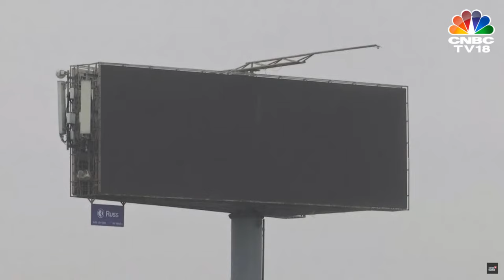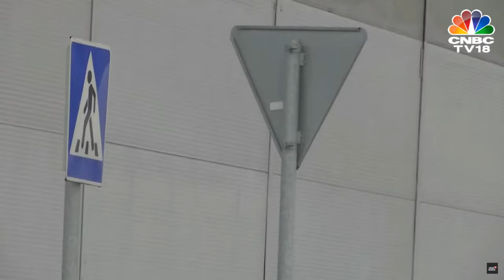Moscow Concert Attack Live Updates | World Leaders Condemns Moscow Terror Attack | Putin Live |IN18L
Moscow Concert Attack Live Updates | World Leaders Condemns Moscow Terror Attack | Putin Live | CNBC TV18

U.S. officials said the Islamic State was responsible for the attack, one of the deadliest in Russia’s capital region in more than a decade.

KRASNOGORSK - Exteriors of the concert venue west of Moscow where on Friday night Camouflage-clad gunmen opened fire with automatic weapons at concertgoers, killing at least 60 people and injuring 145 in an attack claimed by Islamic State militants. In the deadliest attack in Russia since the 2004 Beslan school siege, gunmen sprayed civilians with bullets just before Soviet-era rock group "Picnic" was to perform to a full house at the 6,200-seat the Crocus City Hall just west of the capital.

Several camouflage-clad gunmen opened fire at a popular concert venue on the outskirts of Moscow on Friday night, killing about 60 people and wounding more than 100, the F.S.B., Russia’s top security agency said. That death toll would make it the deadliest attack in the capital region in more than a decade.
Russian news agencies reported at least three people wearing camouflage opened fire at the Crocus City Hall. Reports of three people opening fire at a concert hall in Moscow and explosion heard, people evacuated
At least a dozen people have been killed and many more wounded according to unofficial reports in the worst terror attack in Russia in years, as gunmen in combat fatigues opened fire and detonated explosives in a big concert hall in Moscow.
Photos showed the Crocus City Music Hall engulfed in flames as videos emerged from the concert hall attack, showing at least four gunmen opening fire from automatic weapons as panicked Russians fled for their lives.
In one video, three men in fatigues carrying rifles fired at point blank range into bodies strewn about the lobby of the concert hall. The attackers also apparently detonated explosives, as the the sounds of blasts could be heard in other videos from the attack.
Moscow mayor Sergei Sobyanin called the attack a “great tragedy.” At least 50 ambulances had been dispatched to the site of the attack.